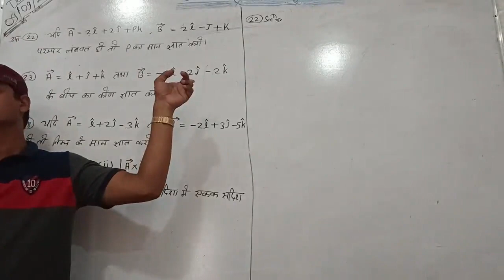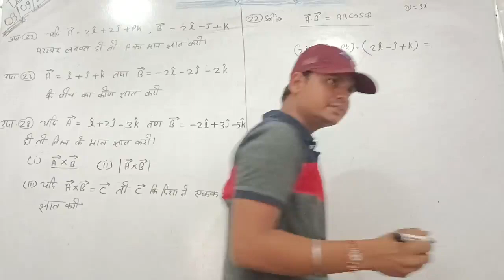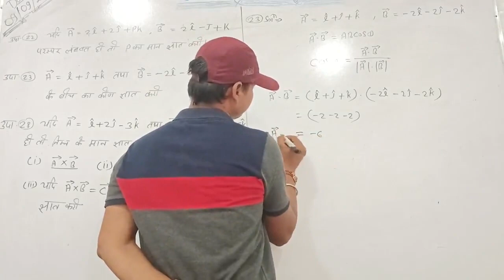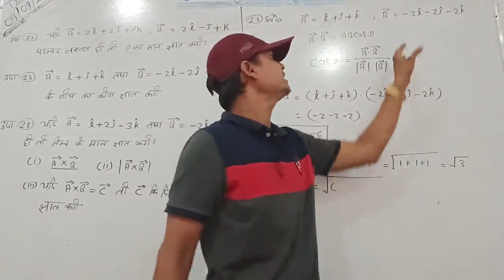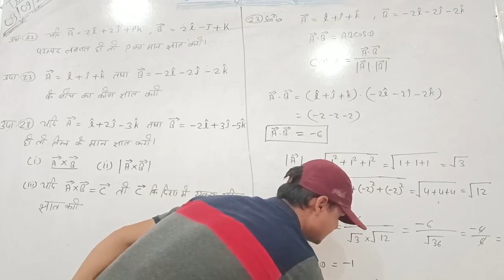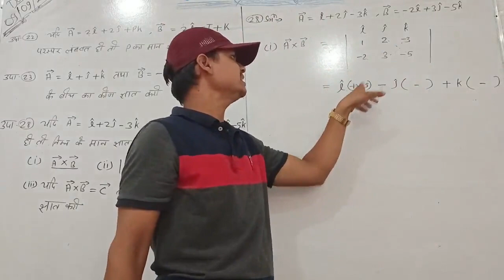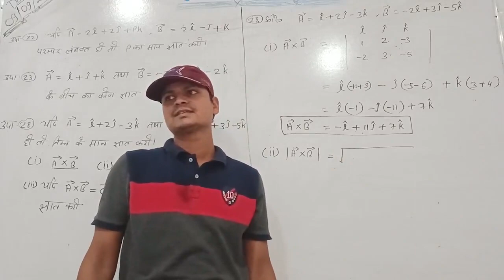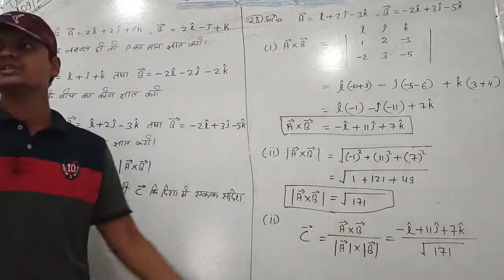class 11th physics chapter 4 / सदीश और आदिश Numericals/ vector and scaler numericals